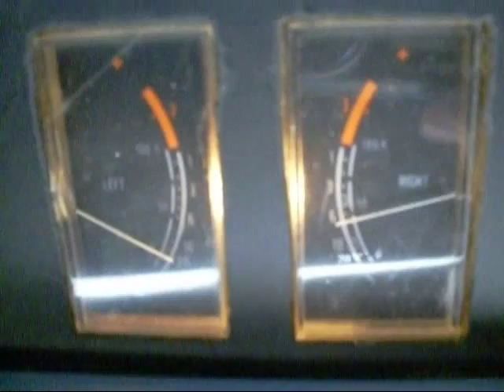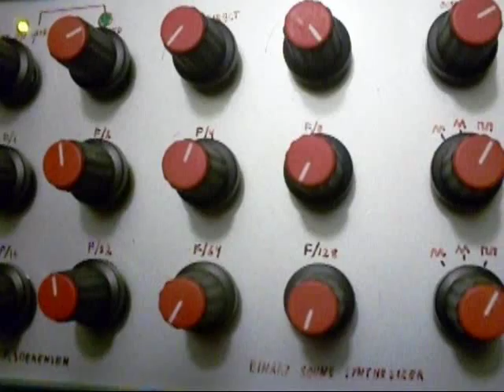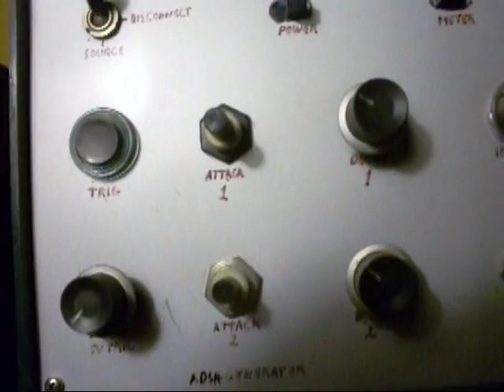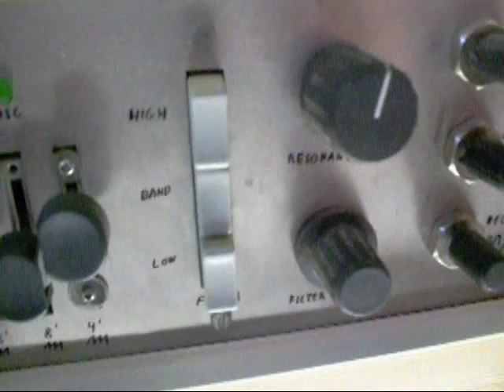Homemade synthesizers 6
In this - the 6th and final - video featuring my homemade instruments I make excessive use of a wah-pedal I made out of the volume pedal from a scrapped Elgam organ. With this, an LFO, and a VCA I can make an allmost rhytm-guitar-like sound.